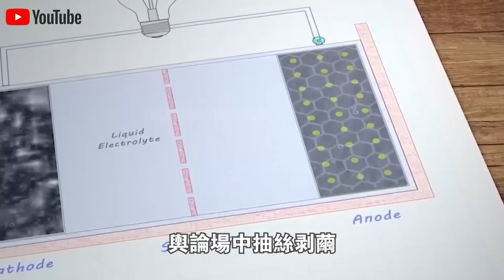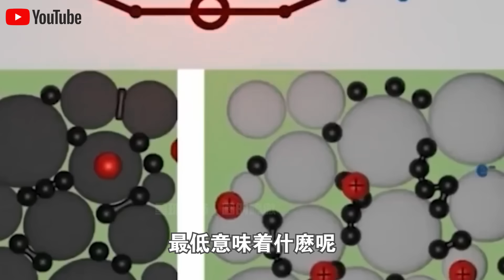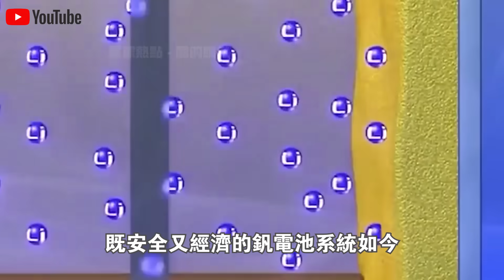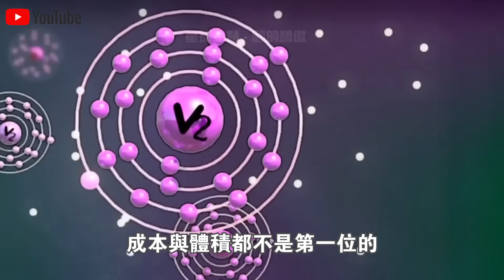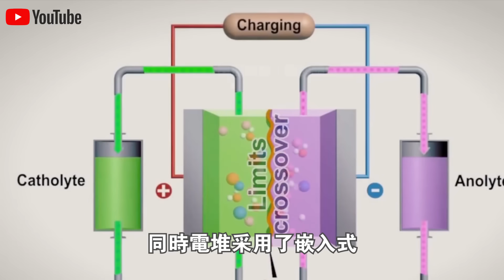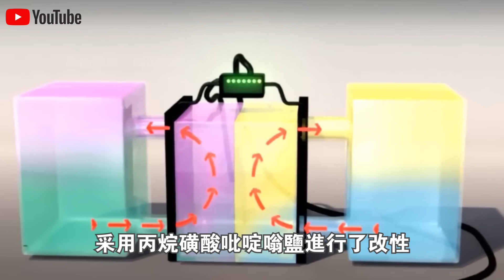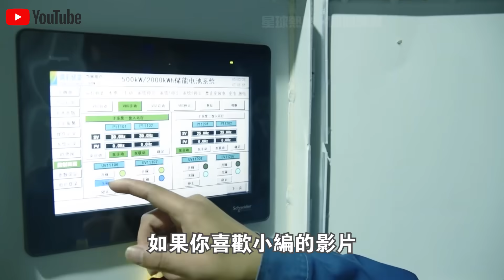中國造“釩電池”即將上市！永不自燃永不爆炸 ，滿電只需0.02秒，或全面終結鋰電池時代？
1.10萬人捕撈，年產魚5000萬斤！中國“最大鹹水湖”禁漁10年，才过去2年，湖里的魚就發生了驚人變化？
2.載重50公斤配雷達，一小時作業320畝！大疆最新農業無人機表現驚人！美日德農場主們開心壞了？
3.日產最新“固態電池”上市！充電10分鐘，續航1000km，還永不爆炸？正面挑戰“麒麟電池”，誰會贏？
4.南海第一城！“美濟”28年來首次曝光！外媒驚呼：中國竟在這裡藏了11艘航母！
5.中國第一大糧倉一夜變“荒地”？辛苦開墾60年的東北良田遭“拋棄”，20年後首次吃現狀曝光！
6.中國治沙又有新成果！塔克拉瑪干沙漠成世界糧倉！袁隆平接班人，用5000畝沙漠水稻，解決兩大世界難題！
7.美記者實地探訪“羅布泊”，被眼前一幕驚呆了！荒了60年的死亡之海奇蹟“復活”？水從哪裡來的？
8.百公里60元，速度比汽車快一倍，永不墜毀！中國首創民用“旋翼機”上市！美國笑了：不就是“三蹦子”嗎？
9.極度危險的運輸！75米長“風葉”途徑200個急轉彎，運上4500米高山？中國“特種運輸車”上演不可思議一幕！
10.滿載70噸，百公里“零能耗”，還越跑電約多！中國最新“純電動卡車”，每輛每年能省60萬！德國急著上門求合作？

👇👇👇本期節目內容包括👇👇👇
🔥0:00 新聞速覽
🔥1:10 什麼是釩電池？
🔥5:36 星辰1號